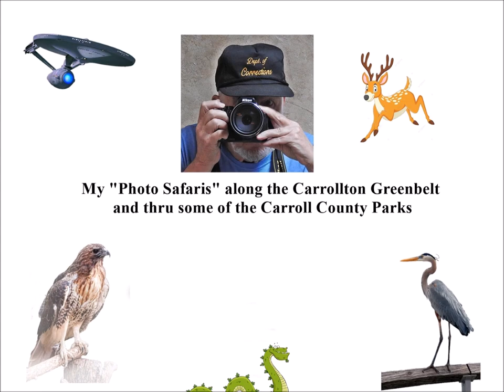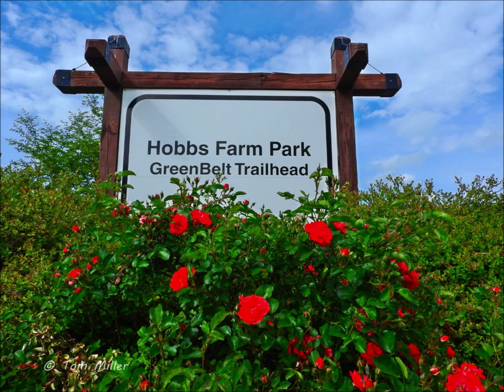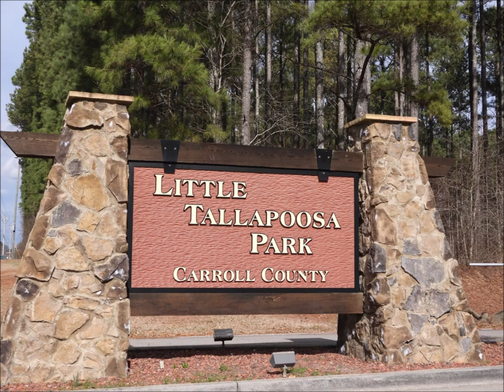My Photo Safari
My photo walks on the Carrollton, GA Greenbelt and some Carroll County Parks.